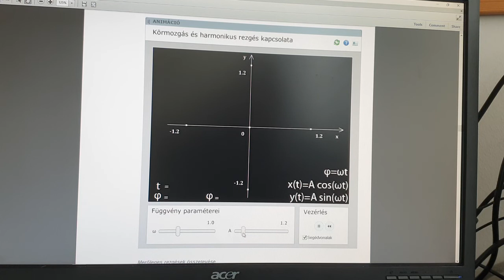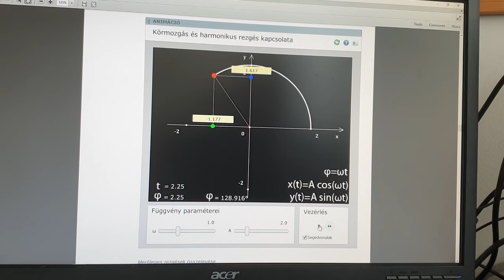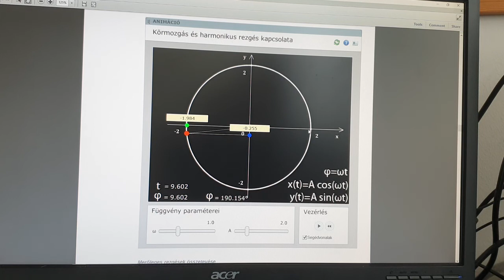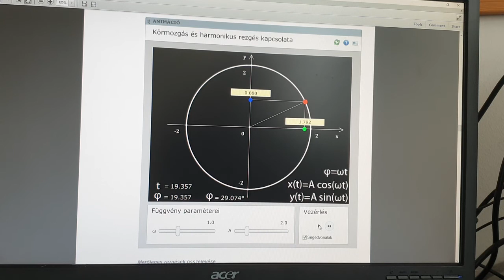2021-10-01 körmozgás és harmonikus rezgés kapcsolata animáció és magyarázat